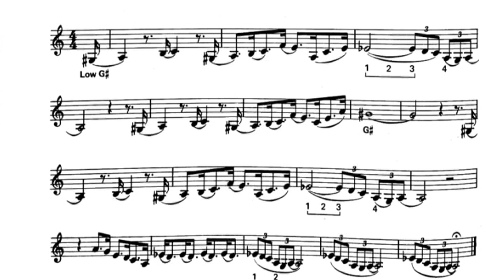The Pink Panther for Clarinet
The Pink Panter by Henry Mancini
book: Graham Lyons ''The Pink Panther'' Take Up the Clarinet (Chester/Music Sales)

The Pink Panther is a British-American media franchise primarily focusing on a series of comedy-mystery films featuring an inept French police detective, Inspector Jacques Clouseau. The franchise began with the release of the classic Pink Panther film in 1963.